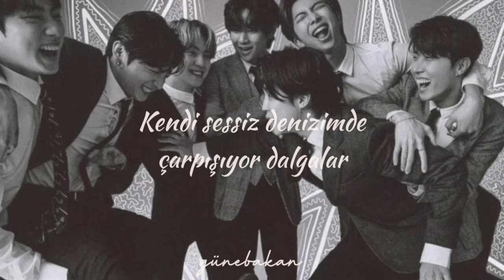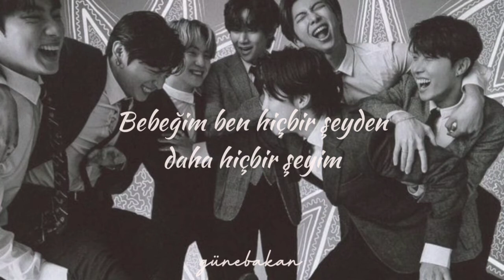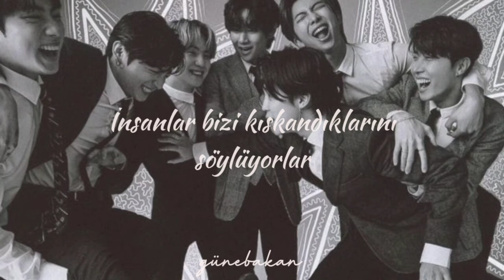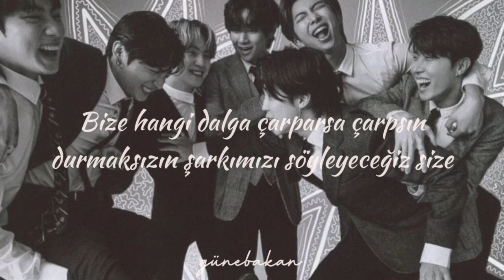BTS - Louder Than Bombs (Türkçe Çeviri)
이젠 너무 선명해졌어
저 환호 속의 낯선 그림자
아마 다신 믿을 수 없을
좋은 것만 보고 듣잔 말

고요한 너의 슬픔이
나를 흔들어
조용한 나의 바다에
파도가 일곤 해

Louder than bombs I break (ah ah ah)
쏟아지는 아픔들 (ah ah ah)
네가 지었던 그 표정이
그 표정이 아니란 걸 안 그때부터
Louder than bombs I break (ah ah ah ah)

Baby I'm nothin'er than nothin'
Lighter than the light
Don't you want a thing from me (oh oh)
But you say I'm somethin'er than somethin'
Don't you give up your life (oh oh)
Here I stay, pray
Just for better days
Everyday's a maze
Wonder if this is my place

Where's my way?
계속 흔들리는 ground
홀로 무너지는 중 mute
Louder than bombs yeah
I want to tell you 어둠은 말야
어디라도 있단 걸 두려워 말아
어떤 밤이 날 삼켜도 난 포기하진 않아
널 위한 fight, we'll shine

너와 난 다 함께 느껴
슬픔과 고통
우연한게 절대 아냐
Yeah we picked this game

Louder than bombs I say (say) (ah ah ah)
세상 앞에 말할게 (ah ah ah)
너를 외면했던 시간
자꾸 도망쳤던 나날 이제 더는 없어
Louder than bombs I say (ah ah ah ah)

사람들은 뭐 (사람들은 뭐) 우리가 부럽대 (우리가 부럽대)
내가 가진 pain (내가 가진 pain) 위선이라고 해 (위선이라고 해)
No matter what I do (no matter what I do) 똥밭에 구르네 (똥밭에 구르네)
우리가 아니면 그래
누가 할 건데?

사람들은 뭐 우리가 부럽대
내가 가진 pain 위선이라고 해
No matter what I do 똥밭에 구르네
누가 할 건데?

Louder than bombs I sing (ah ah ah)
너와 내게 약속해 yeah (ah ah ah)
어떤 파도가 덮쳐도
우린 끝없이 널 향해 노래할 거라고
Louder than bombs I sing (ah ah ah ah)